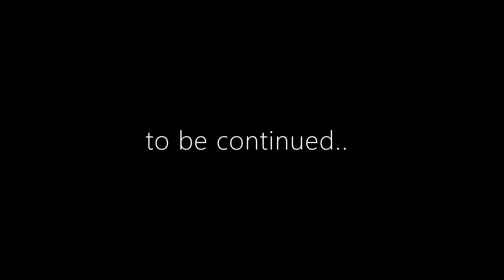injustice 2_Chapter 4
Hey guys!  This time I have brought Injustice 2 Legendary edition. This is also a product of the company that developed MK11; Netherealm studios.I think this is a game you should play too. Let's watch this wonderful story.
I hope to bring more videos like this in the future.
Play games stay safe❤️😍